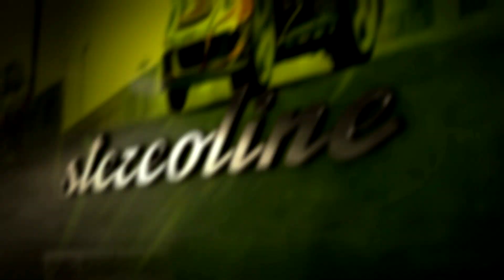Rocket League - Time Sinistro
Galera video de hoje mitando no Rocket League com um time sinistro. O Rocket league é um jogo de futebol com carros sinistro, versões para ps4 e pc. Tamo junto.

Like se gostou escreva um comentario com o que mais gostou.
Dicas são sempre bem vindas.

-- PATIFARIA --